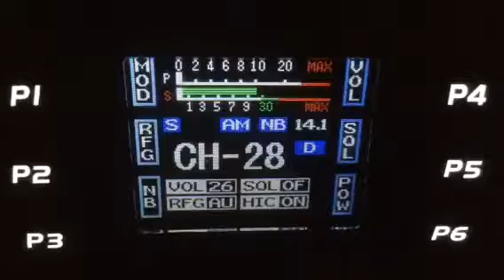CB28---6-5-2017---500-Me,Bumble Bee-Tn,Energizer-?,53-Ky,165-Fl,Yard Bird-Tn